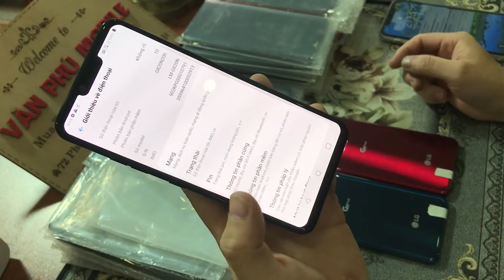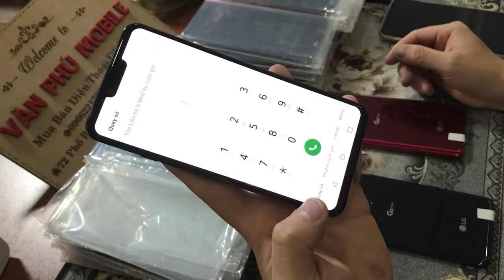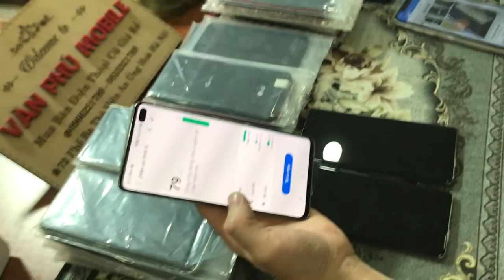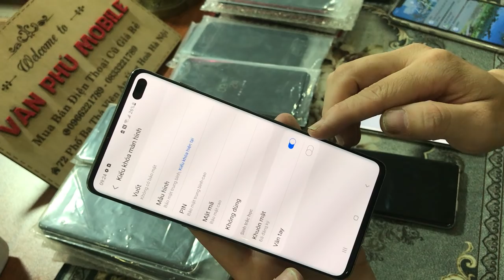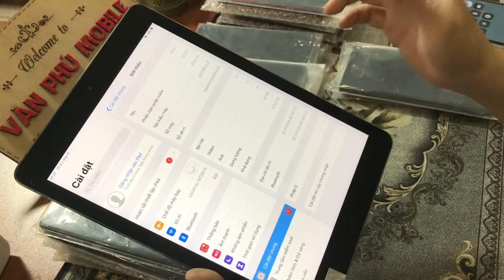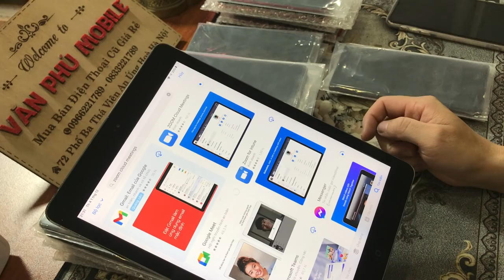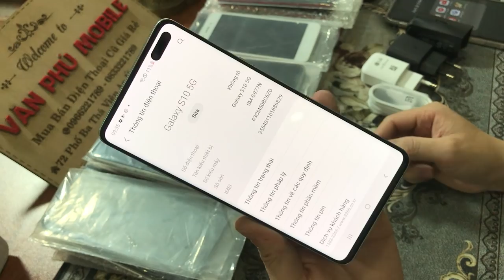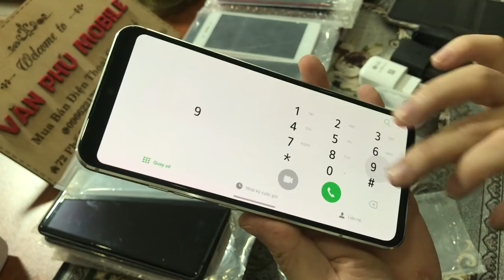Điện thoại Chỉ Từ 900k LG G8 Chíp 855 - V60 Chíp Rồng Not9 3Tr5 - S10 Plus - iPhone 7 giá rẻ